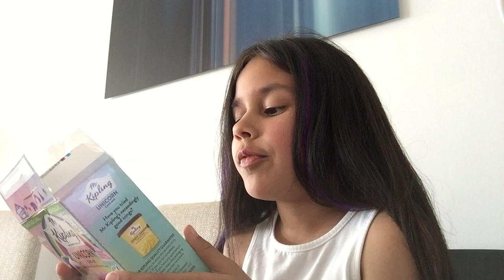Part 2 Mr Kipling cake mix unicorn colour changing